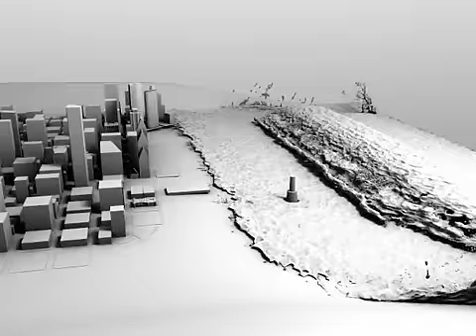massive Blender fluid simulation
This is the biggest scene I've made in Blender to date. (10,000,000 triangles or so in every single frame) There is no texture as it is mostly a fluid and particle motion study. The final fluid simulation data is 10GB and requires the full 1.5GB of RAM to render. Total calculation time for this 10 second video: 70 Hours.  - by mpan3